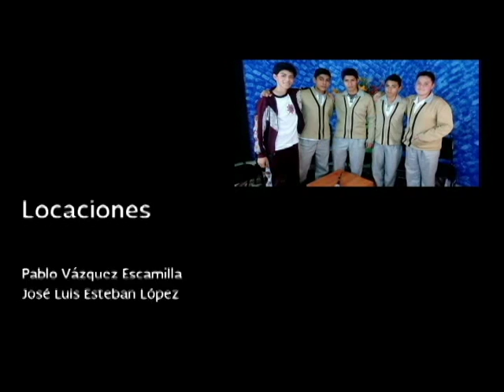20151023-CE1516/Desde tu escuela. EST 48/ ESTpacio creativo. Orgullo escolar. Turno Vespertino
Desde tu escuela. EST 48. ESTpacio creativo. Orgullo escolar. Turno Vespertino Conduce: Adrianella Hernández
Fecha de emisión: 23 de octubre de 2015. Este y otros programas los puedes